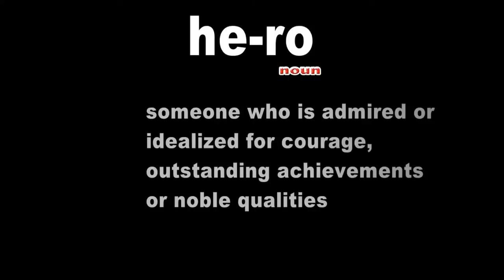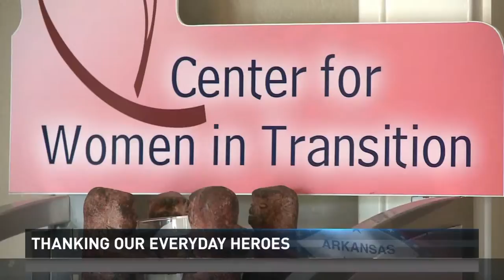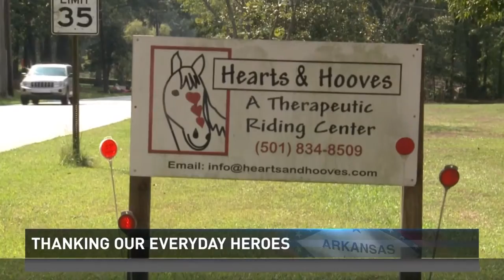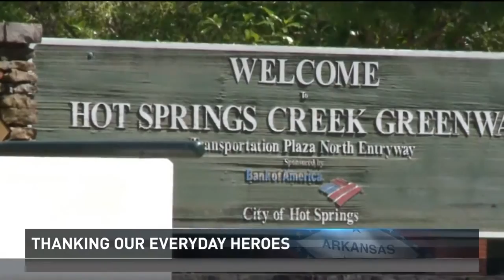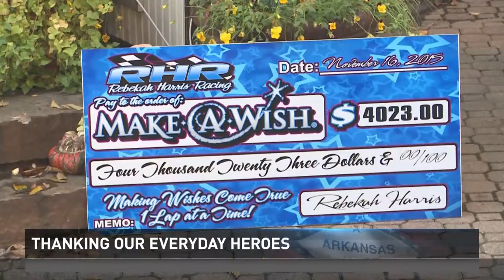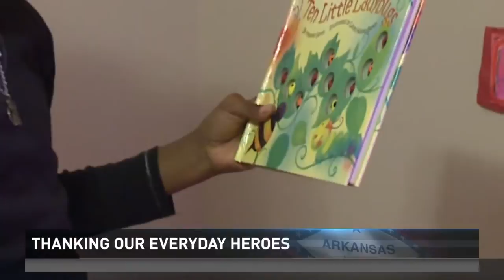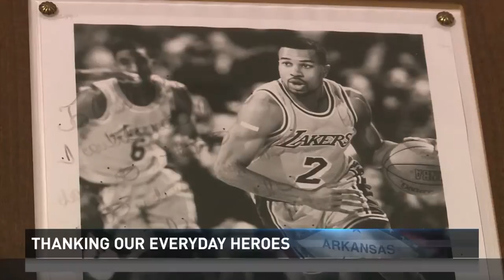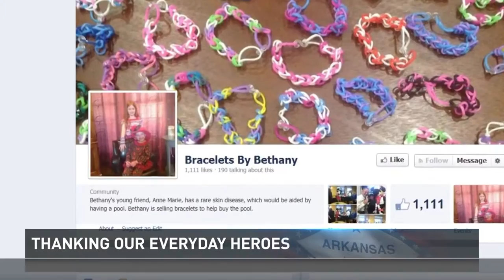Documentary - Thanking Our Everyday Heroes - KTHV